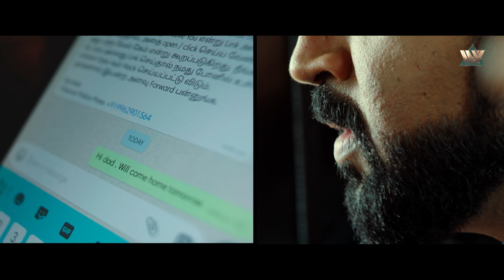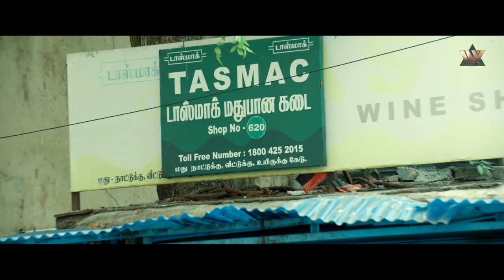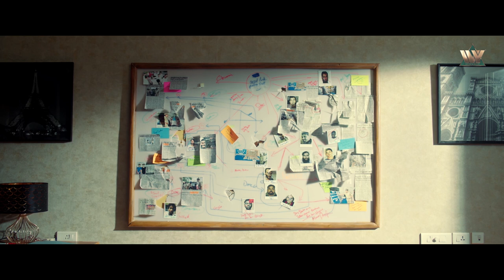पुलिस वाले ने पकड़ा लड़को को नशा करते हुए || Movie - Mafia || Arun Vijay, Prasanna || Part - 01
मूवी का नाम: माफिया: चैप्टर 1 (2020)
कलाकार: अरुण विजय, प्रसन्ना, प्रिया भवानी शंकर
निर्देशक: कार्तिक नरेन
निर्माता: अल्लिराजाह सुबास्करन

Movie Name : Mafia: Chapter 1 (2020)
Cast : Arun Vijay,Prasanna,Priya Bhavani Shankar
Director : Karthick Naren
Producer : Allirajah Subaskaran

माफिया: चैप्टर 1 (2020) :-
नारकोटिक्स ब्यूरो का अधिकारी आर्यन तब से ड्रग कारोबारियों से नफरत करता है, जब से उसने अपने भाई को ड्रग की लत में खो दिया है। शहर को उनके आतंक से मुक्त कराने की कोशिश में, वह भारी कीमत चुकाता है।

Mafia: Chapter 1 (2020) :-
Officer Aryan from the narcotics bureau hates drug barons ever since he lost his brother to drug addiction. In his quest to free the city from their menace, he pays a heavy price.